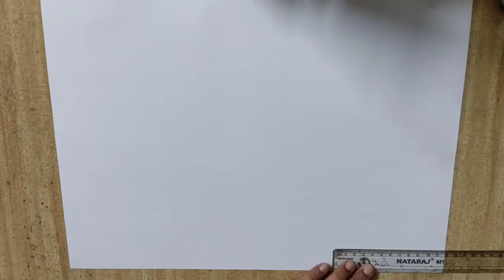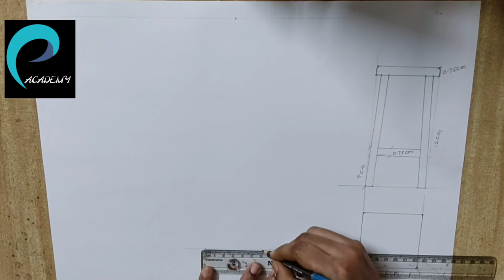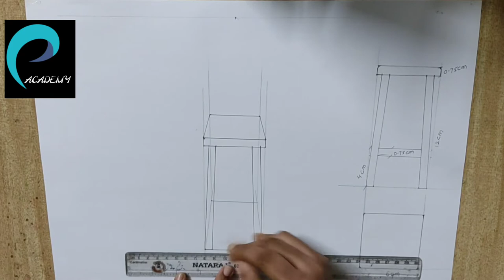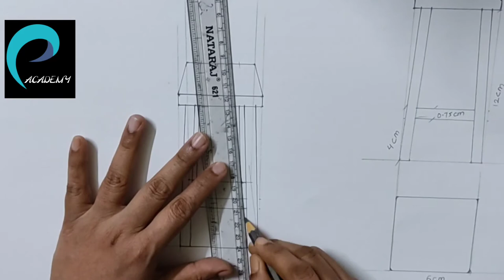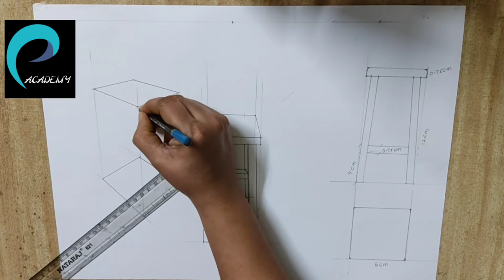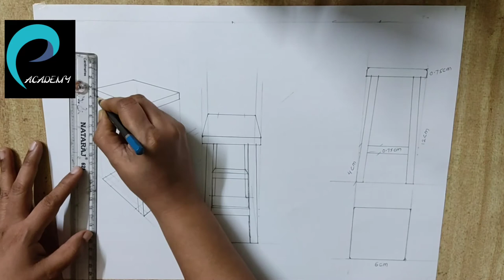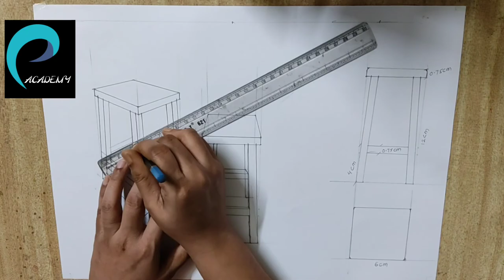How to draw Stool in perspectives for beginners || Perspective Drawings easy || Perspective Academy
How To Draw Stool In 1 & 2 Point Perspectives With Easy Steps For Beginners

Step 1:- Draft plan

Step 2:- Draft Stool in one and two point perspectives step by step

Perspective Drawing of Stool

Medium :- Pencil sketch

Pencils :- HB, 2B, 4B, 6B, 8B

MATERIALS
Drawing sheet, Pencils, scale